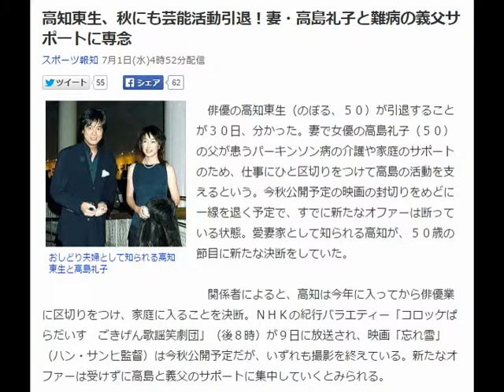高知東生、秋にも芸能活動引退！妻・高島礼子と難病の義父サポートに専念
俳優の高知東生（のぼる、５０）が引退することが３０日、分かった。妻で女優の高島礼子（５０）の父が患うパーキンソン病の介護や家庭のサポートのため、仕事にひと区切りをつけて高島の活動を支えるという。今秋公開予定の映画の封切りをめどに一線を退く予定で、すでに新たなオファーは断っている状態。愛妻家として知られる高知が、５０歳の節目に新たな決断をしていた。

　関係者によると、高知は今年に入ってから俳優業に区切りをつけ、家庭に入ることを決断。ＮＨＫの紀行バラエティー「コロッケぱらだいす　ごきげん歌謡笑劇団」（後８時）が９日に放送され、映画「忘れ雪」（ハン・サンヒ監督）は今秋公開予定だが、いずれも撮影を終えている。新たなオファーは受けずに高島と義父のサポートに集中していくとみられる。

　１９９９年に結婚して以来、高島と芸能界屈指のおしどり夫婦として歩んできた高知の「男の決断」だ。高島の父は２００４年にパーキンソン病を患い、寝たきりの状態となった。当初は入院生活を続けていたが、０４年末に自宅をバリアフリーに改装。高知も賛成し自宅介護に切り替え、１０年以上介護を続けている。

　当初から義父を車に乗せたり、ベッドへの移動など、体力が必要とされる部分は高知が買って出ており、夫婦で協力して介護していた。しかし、高島は主演舞台や映画、レギュラーの旅番組など、仕事が相次ぐ売れっ子女優。稽古やプロモーション、撮影などのため、やむなく家を空けることも多かったが、高知は「嫁の芝居は世界一」と女優としての才能を誰よりも買っており、仕事は積極的に受けていくように勧めたという。

　高知自身ももちろん、役者としての情熱は残っている。しかし今は家族が第一。愛する高島と義父の支えになるべく、苦渋の決断を下した。妻や家族のために夫が俳優を引退し家庭に入るのは珍しい。「忘れ雪」は１０月の公開を予定しているが、関係者によると「呼んでくれるのなら、舞台あいさつには立ちたい」と話しているといい、そこがひとつの区切りとなりそう。夫婦で連れ添い１６年。培った家族の絆と愛を貫き、こよなく愛した役者人生に別れを告げる。

　◆高知　東生（たかち・のぼる）１９６４年１２月２２日、高知県生まれ。５０歳。明徳義塾高時代は野球部に所属し、控え投手で甲子園に出場。９３年「高知東急（のぼる）」の芸名でドラマ「いつか好きだといって」でデビューしたが、９７年に東急電鉄から芸名使用差し止めを求められて裁判になり、翌年春から現在の芸名に改名した。女優・あいだももと９１年に結婚するも９６年に離婚。９９年２月に高島礼子と再婚した。身長１８０センチ。